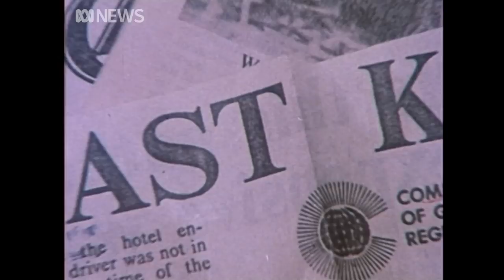Dogs of war: German shepherds in training (1979) | RetroFocus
German shepherds were trained by the Australian Army's School of Military Engineering to sniff out land mines and explosives. Who made the cut?

Weekend Magazine: Dogs of War aired on 25 November 1979.